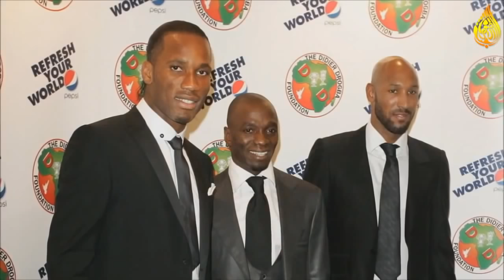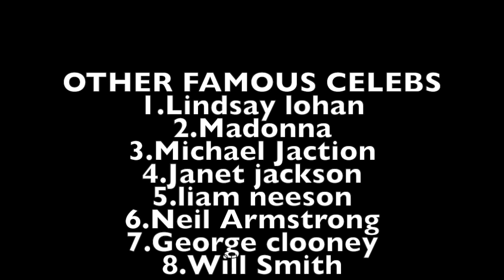Celebrities converted to Islam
Its about the famous celebs who accepted ISLAM .